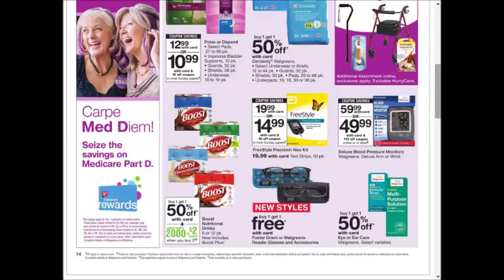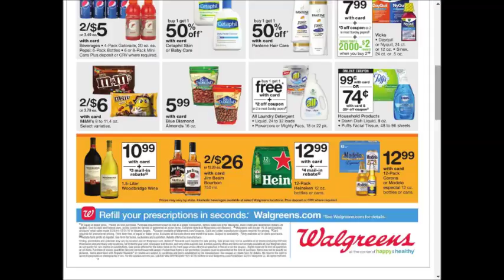Walgreens - SUPER weekly special deals AD coupon preview vol.4 ~❤